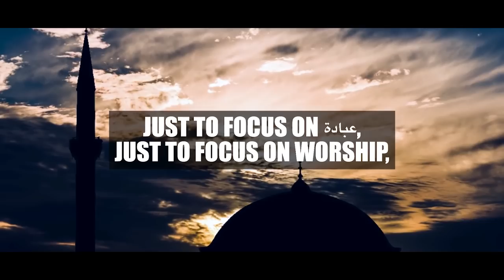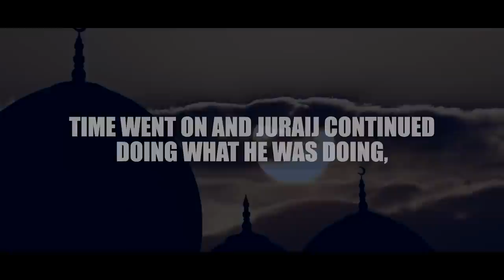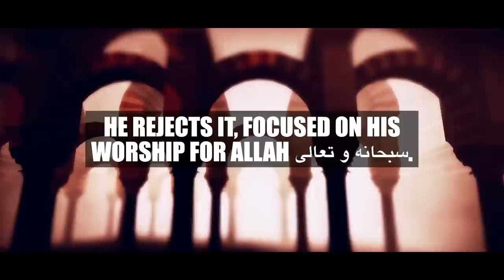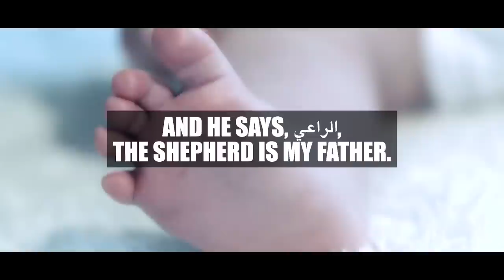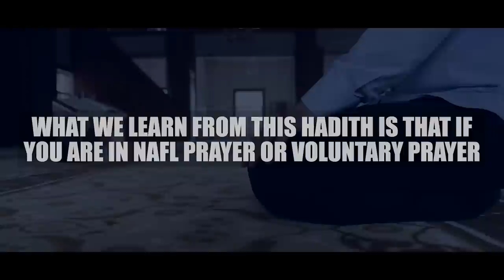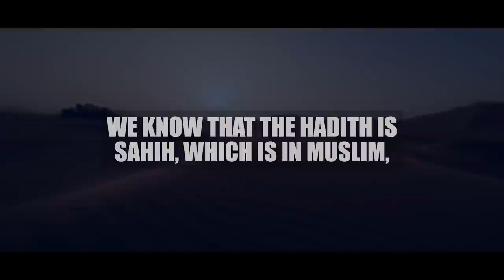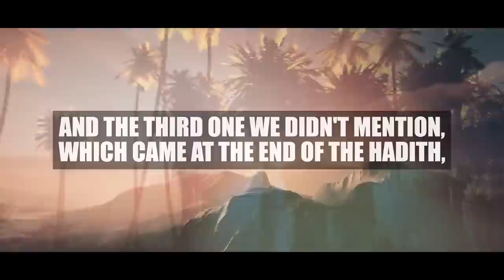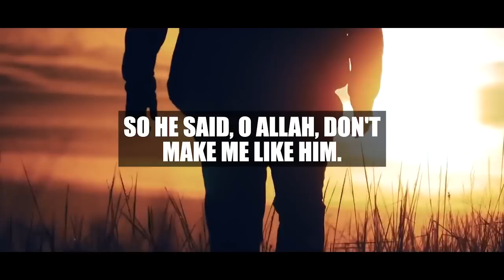JURAIJ, THE PROSTITUTE & THE NEWBORN WHO SPOKE!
Speaker: Ustadh Bilal Assad, Ustadh Abdur Raheem Mccarthy and Ustadh Karim Abuzaid